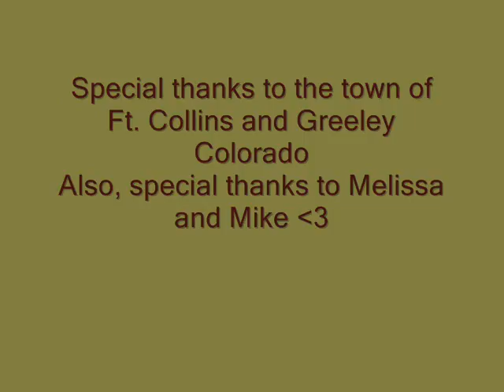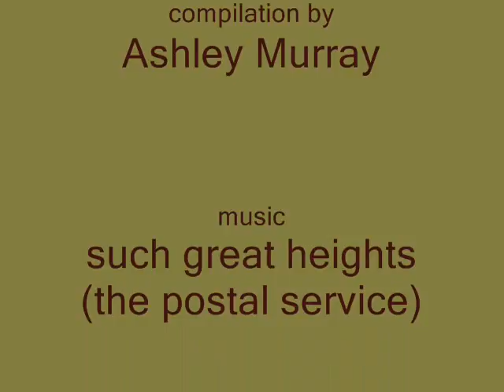building beauty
The second set in my video photography collection. These prints are structural.